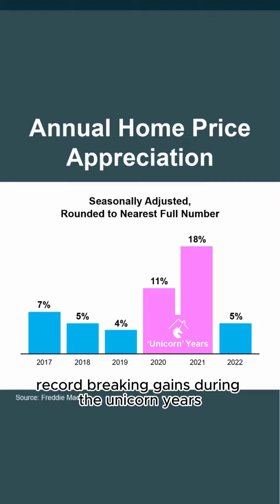Have you been hearing a lot about the housing market? | Kina Knisley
Have you been hearing a lot about the housing market? Does that ever made you curious in anyway?

Make sure to watch the video!!!

Are you looking to sell your home?
or Looking to buy a house?
And invest in Real Estate?

Message us so we can talk about achieving that goal. 💯

Kina Knisley RS-78283
Team K2, Keller Williams